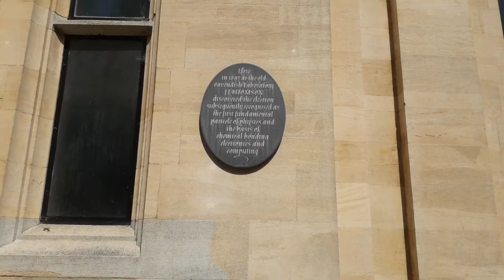outside the Old Cavendish laboratory in Cambridge, England.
Lots of very important stuff was discovered in Cambridge (England), to say the least. The sort of stuff that was discovered in Cambridge is staggering. Whether it be gravity, the secret of life, the electron, there's a very long list. Phenomenal.

Taken on Tuesday 14/June/2022.

Please don't forget to check out my book and our other YouTube channel @tripsandfeasts.

If you have Amazon Kindle Unlimited, then you can read my book for free. Just search under "The Stars Behind Me.'